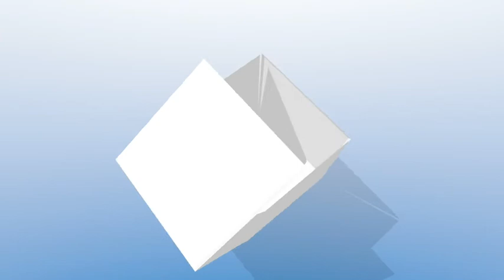Servono gli strumenti da difesa personale?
Una breve disamina dei perché comprare un kobutan o un tirapugni conviene solo a chi te lo vende.